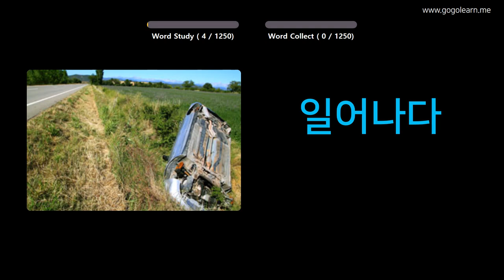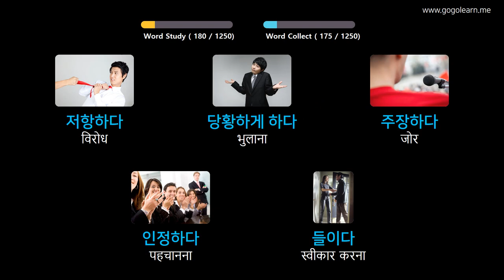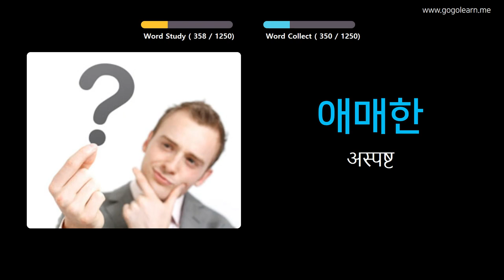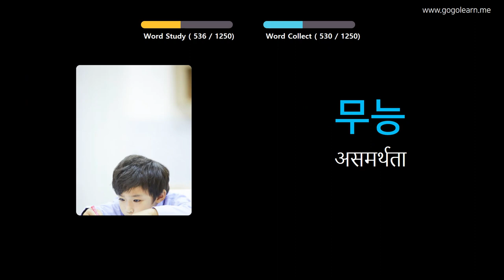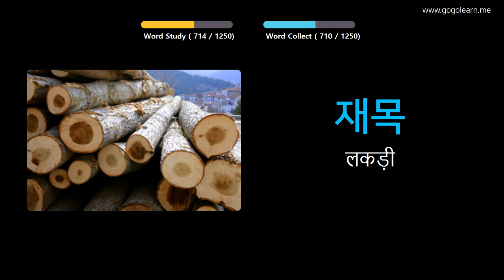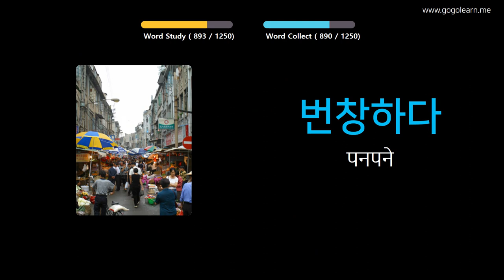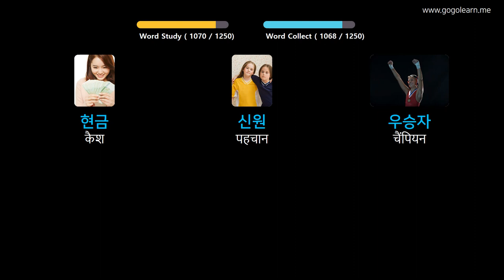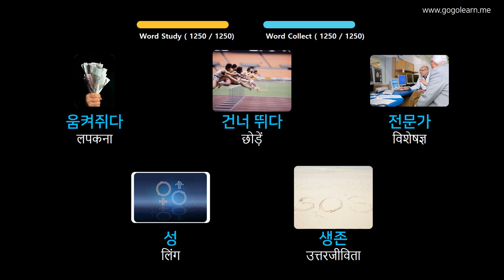चित्रों के माध्यम से कोरियाई भाषा सीखना |कोरियाई भाषा शब्दावली छात्र | Golearn